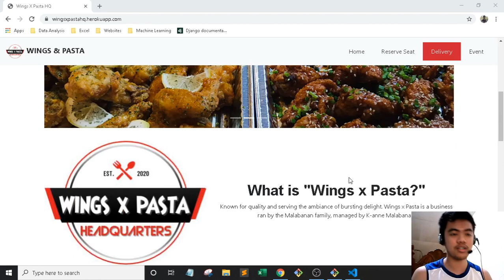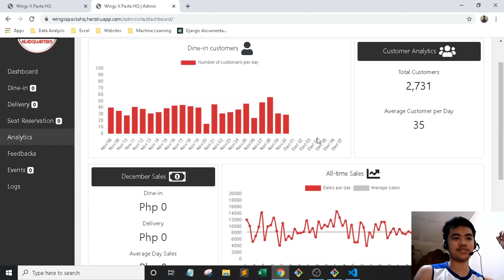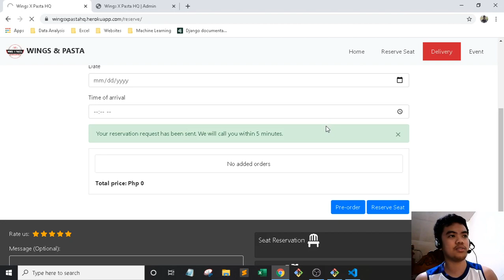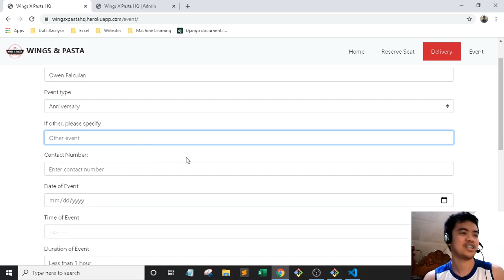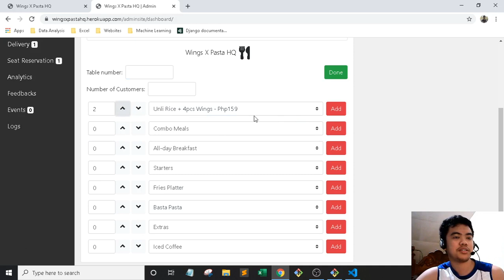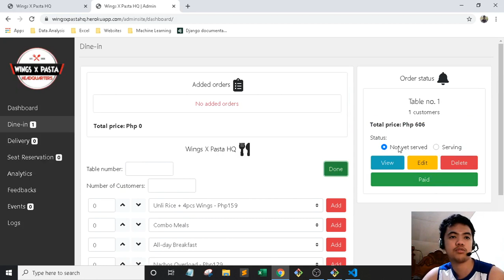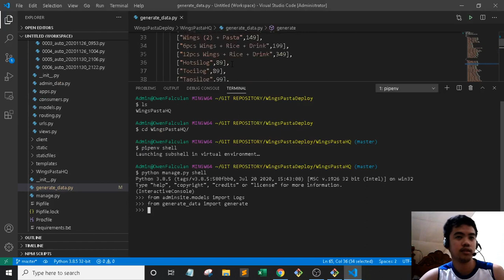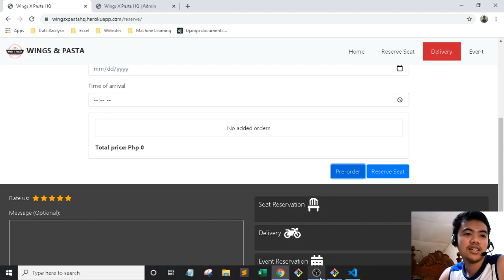Pinoy IT Student | Semester's Final Project: Web-based Ordering, Seat and Event Reservation System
Features:

Seat Reservation
Delivery
Event Reservation
Sending Feedbacks
Admin: Dashboard
Admin: Dine-in Orders
Real time receiving of feedbacks, delivery, seat and event reservation requests
Analytics Report
Logs